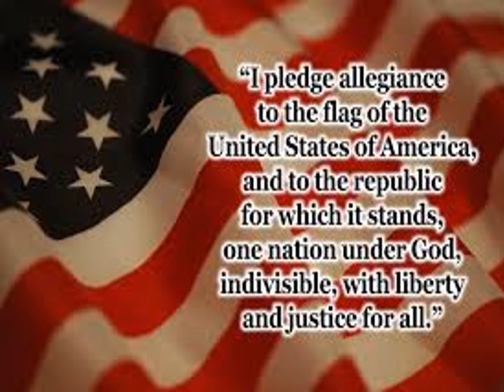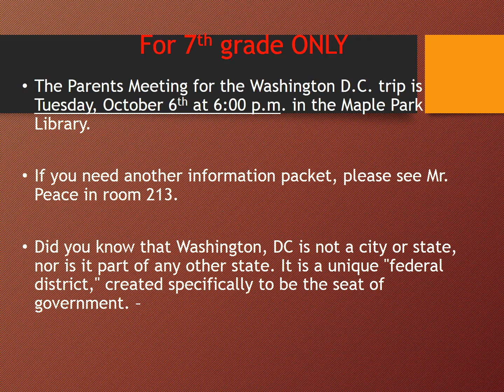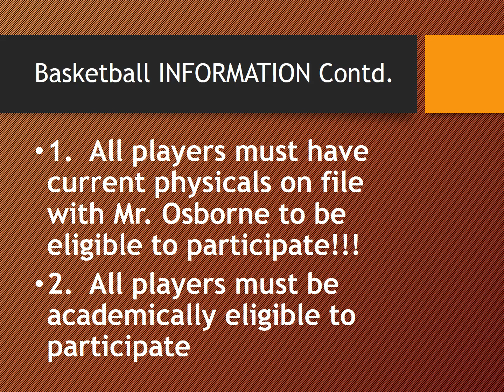oct 6 newest